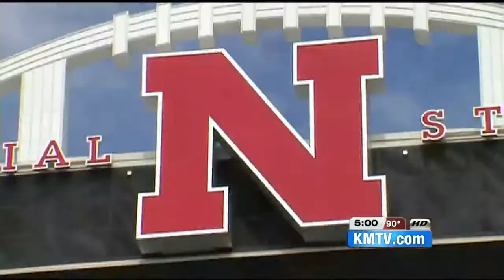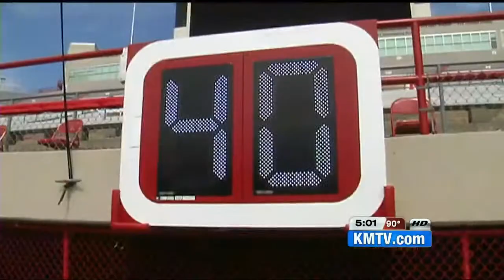Changes to gameday at Memorial Stadium, traffic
If you're heading to Lincoln for the game against BYU, here are some changes you may want to pay attention to.